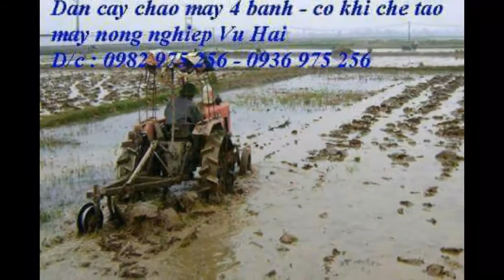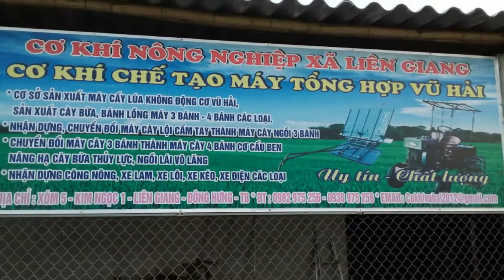Cày chảo máy dắt tay , máy ngồi lái chân và máy 4 bánh - 0982.975.256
CƠ KHÍ NÔNG NGHIỆP VŨ HẢI
Là cơ sở nghiên cứu chế tạo và sản xuất các sản phẩm cơ khí nông nghiệp cải tiến đầu tiên trên cả nước . Chúng tôi tự hào đem niềm vui của mình phục vụ và chung vui với tất cả bà con . Với các sản phẩm nổi bật về hình dáng , đa dạng về mẫu mã lẫn kích thước , hơn những thế sản phẩm còn hoạt động tôt và thích nghi với điều kiện đất đai chai rắn , lên xuống gập ghềnh nhấp nhô không bằng phẳng của mỗi vùng miền nên rất được bà con khắp nơi tin dùng và ủng hộ .
Để tránh mua phải hàng nhái của cơ sở , hàng sản xuất sau bắt chước về công nghệ bà con hãy đến trực tiếp cơ sở :
Đ/C : Xóm 5 - Kim Ngọc 1 - lIÊN gIANG - Đông Hưng - Thái Bình